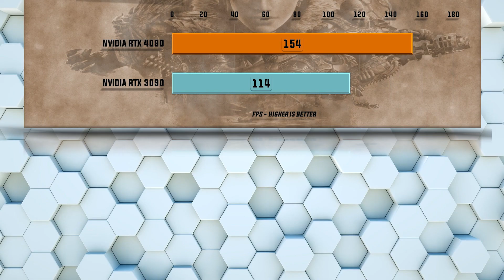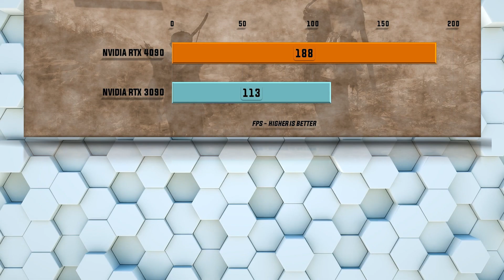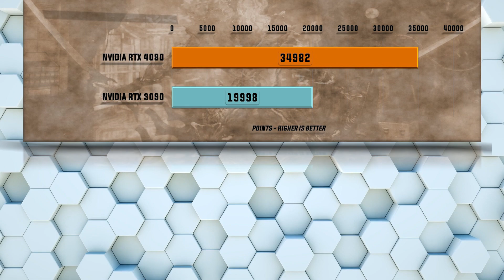4090 vs 3090 Benchmark Review 4K / 1440p ONLY - Tested 20 Games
Nvidia RTX 3090 vs Nvidia RTX 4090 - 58 Gaming Tests –/ 1440p QHD/ 4K UHD

Games tested:
Battlefield V
Gears оf War 5
Microsoft Flight Simulator 2020
Hitman 3
Borderlands 3
Witcher 3
Forza Horizon 5
Gods of War
Dying Light 2
Elden Ring
Prey
Codemasters Formula 1 2020
Far Cry New Dawn
Metro Exodus
3DMark Time Spy